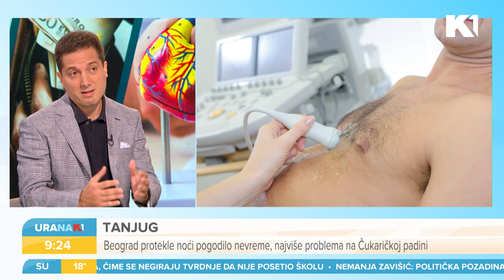Kardiovaskularne bolesti predstavljaju vodeći uzrok smrtnosti u svetu | dr Marko Banović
Kardiovaskularne bolesti predstavljaju vodeći uzrok smrtnosti u svetu. Od bolesti srca u Srbiji svakog dana umre više od 150 ljudi. Da li će nam glave doći visok krvni pritisak ili loše životne navike? Šta će biti glavne teme skupa najboljih svetskih kardiologa u Beogradu? To pitamo dr Marka Banovića

Gledajte nas 🤩
📺iris (109)
📺Supernova (9)
📺Orion (7)